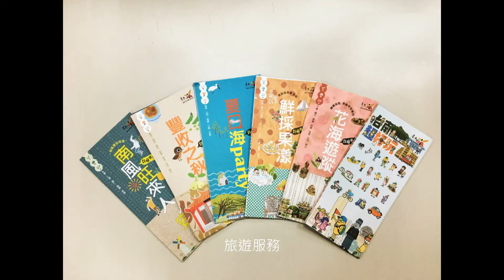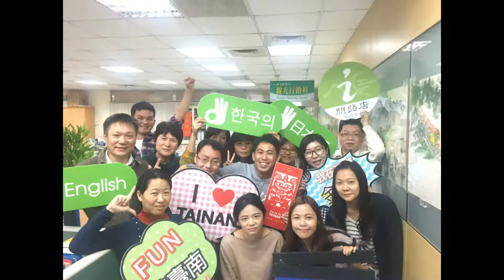台南市政府觀光旅遊局105年度成果影片